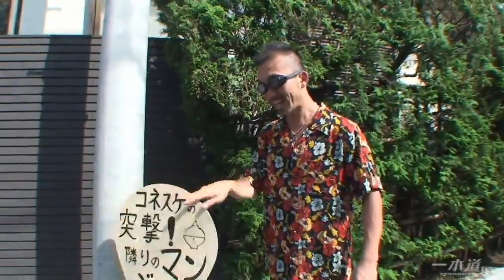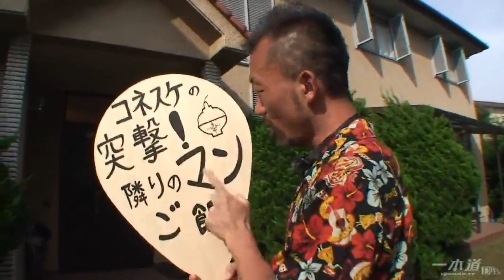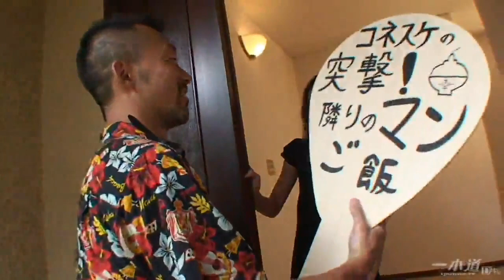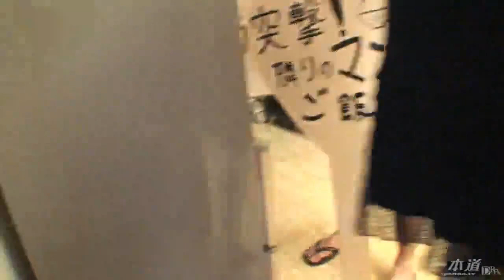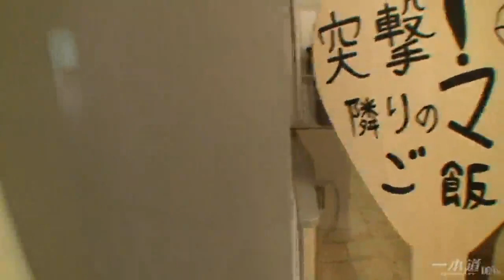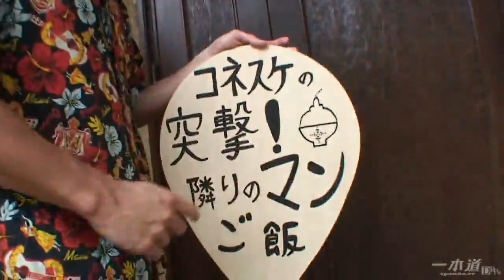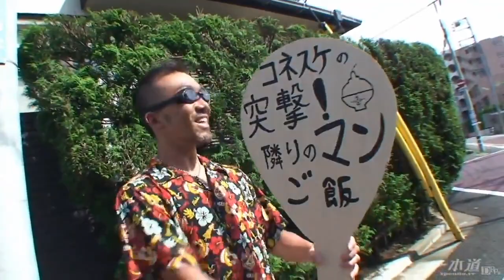Cute Japanese girl 19